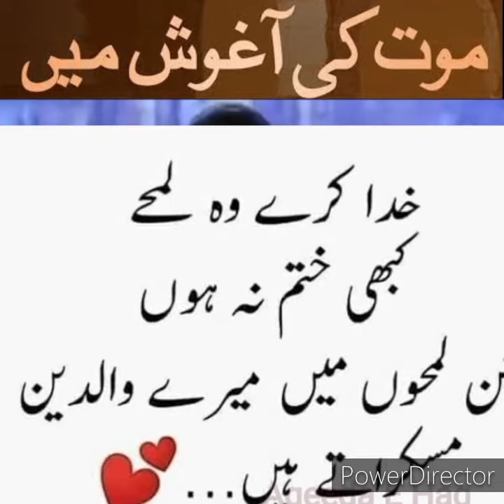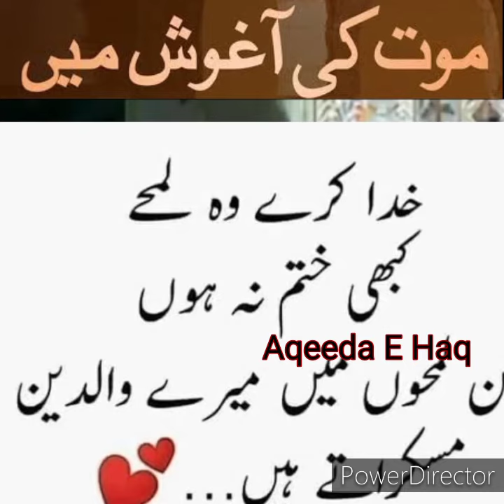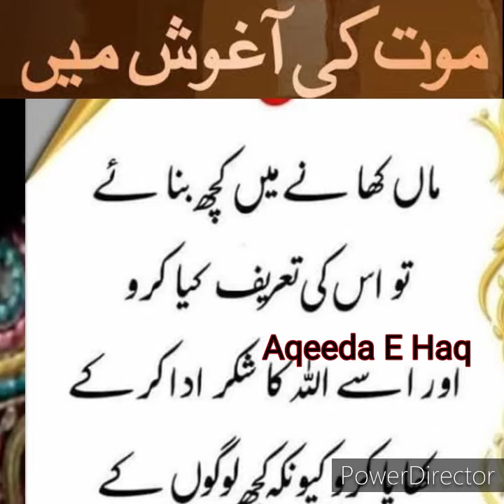MotherDay | Alhaj Yousaf Memon